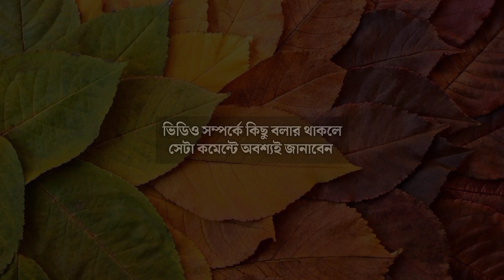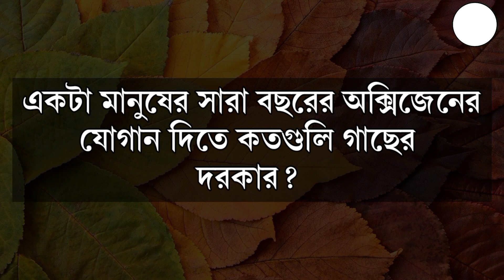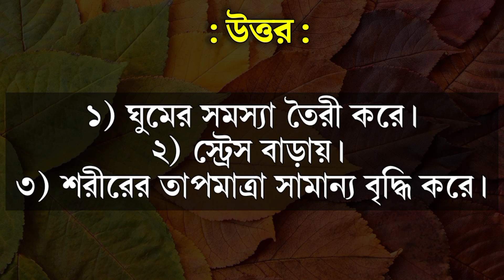Bangla Gk question answer/Gk Bangla/Bangla Gk/Bangla Quiz/Quiz Bangla/Bengali Gk/Bengali Quiz/704